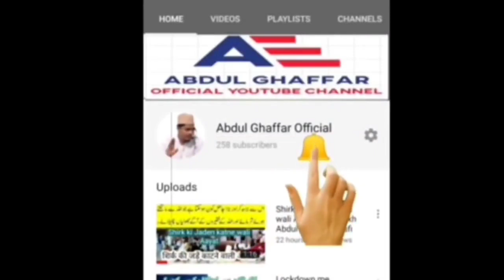kya Current se Marne wala shaheed hai? Answer By Sheikh Abdul Ghaffar Salafi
kya  current se marne wala shaheed hai?
Janie is aham Sawal Ka Jawab By Sheikh Abdul Ghaffar Salafi Hafizahullah se